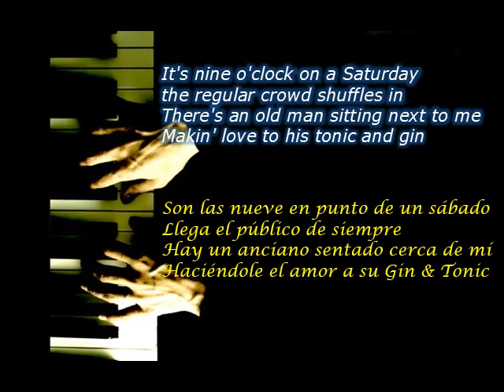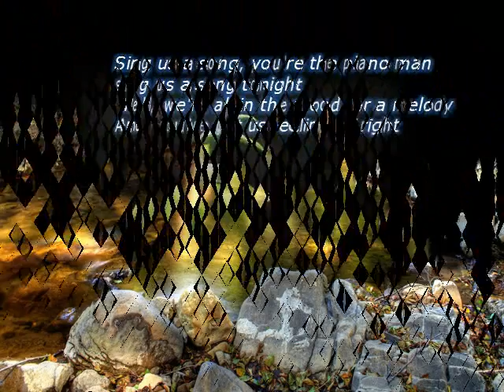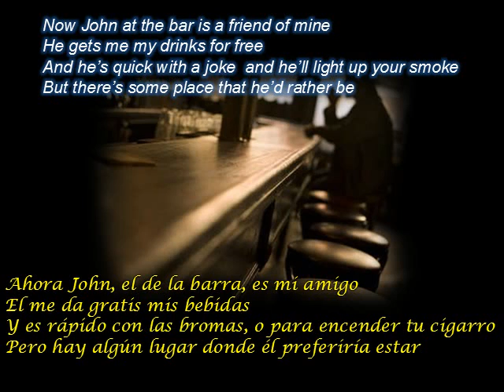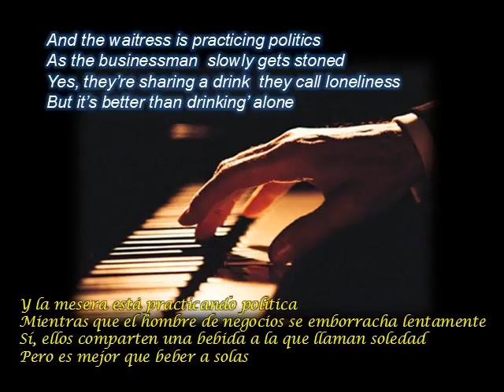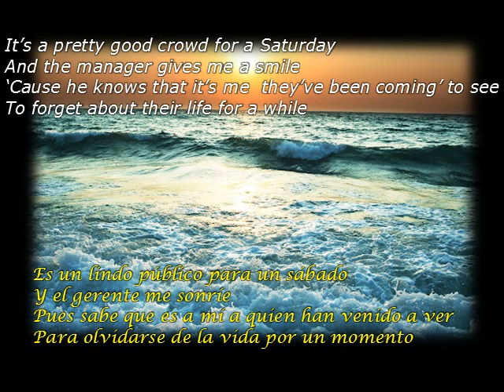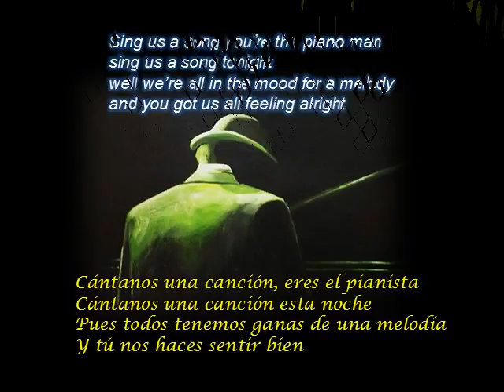PIANO MAN **Billy Joel**